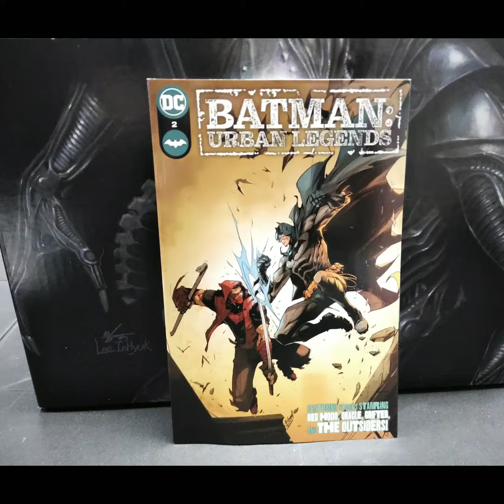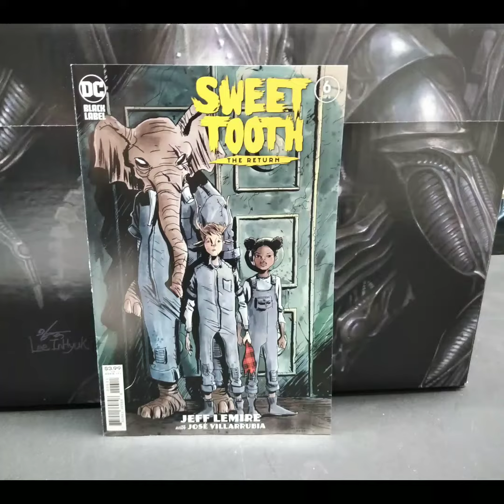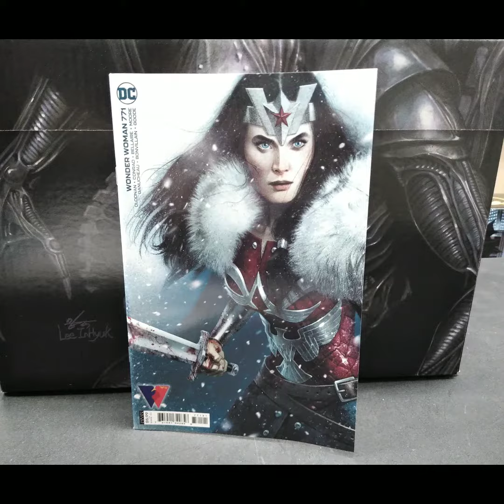New DC Comic Book Day April 13th. 2021 at Gotham City Comics. Don't miss Joker #2!!